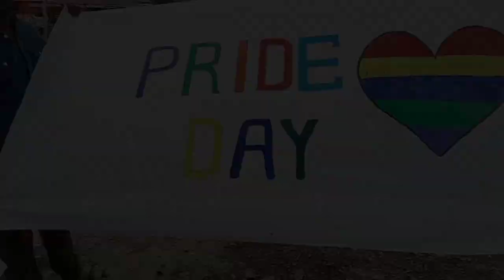pride day🌈 in my college 🤩🥰🥰/Bino vlogs/vlog 03/@prannahvlogz7460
pride day celebration 🌈🥰

Pride Month is considered to be an important holiday, one that details the history of the LGBT community finding acceptance in the world. While it’s more widely accepted today than ever before, history is able to tell long stories of why this was not the case for a very long time. Pride Month is a time for each individual to be proud of who they are and the unique offerings they have to bring to the world. So, read on to learn about the LGBTQ+ community and how just about anyone who wants to can find a variety of ways to enjoy and celebrate Pride Month.